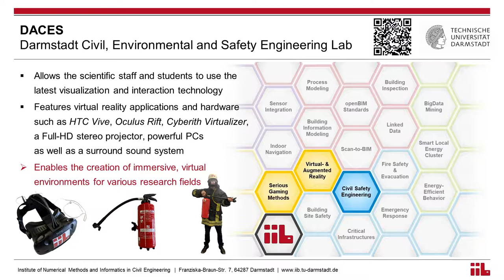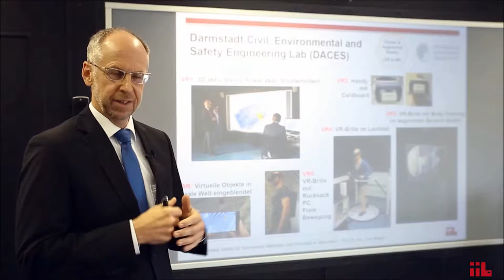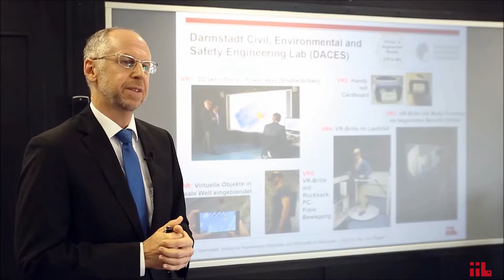IIB Darmstadt Civil, Environmental and Safety Engineering Lab (DACES)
English subtitles (cc) are available.

This video showcases our Darmstadt Civil, Environmental and Safety Engineering Lab (short DACES) where new and advanced engineering methods as well as virtual and augmented reality applications are developed and put to the test.